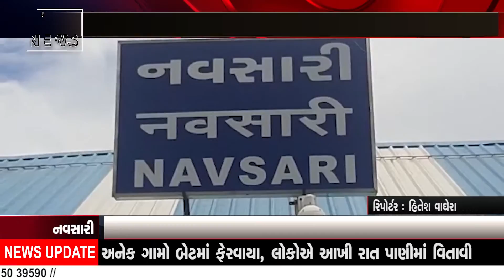રેલવે બોર્ડના પેસેન્જર સર્વિસ કમિટીના ચેરમેને નવસારી રેલવે સ્ટેશનની મુલાકાત લીધી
સ્ટેશનનું નિરીક્ષણ કરી 15 હજારનું ઇનામ આપવાની જાહેરાત કરી હતી